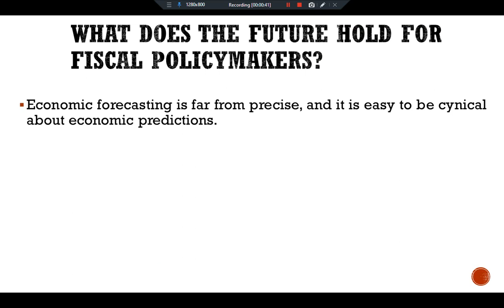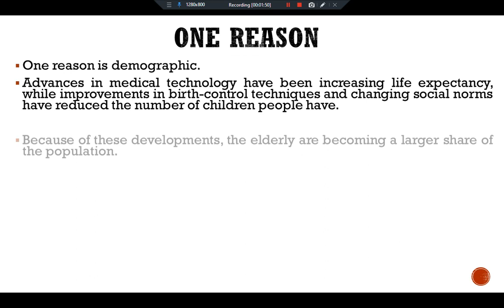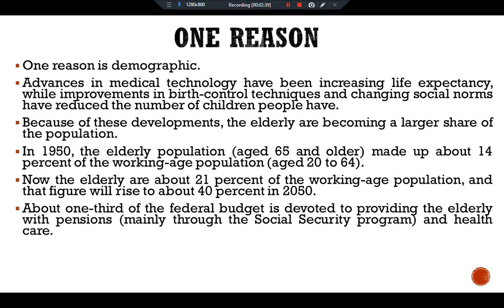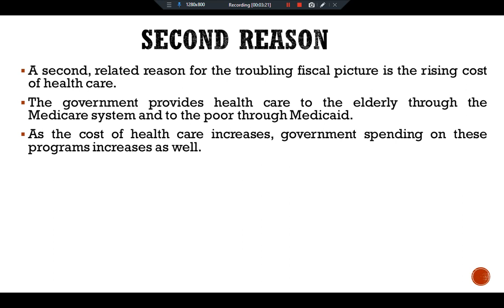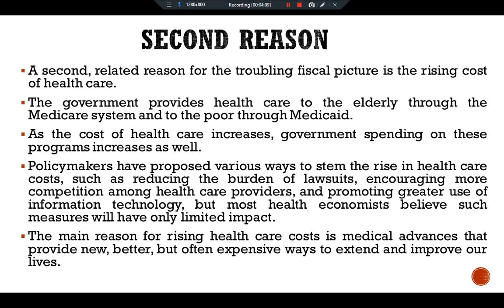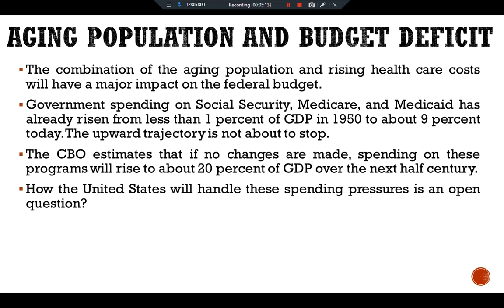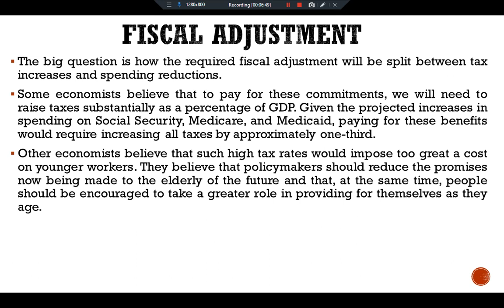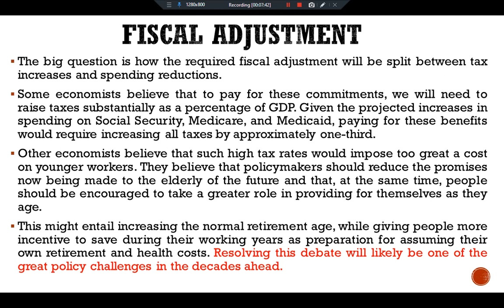The Troubling Long-Term Outlook for Fiscal Policy; Mankiw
BooK: Macro Economics 7th Ed: N. Gregory Mankiw;
P-470-P-472.Ch.16
The Troubling Long-Term Outlook for Fiscal Policy;